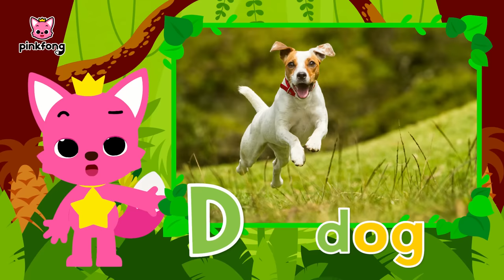Learn Animals' Names with Pinkfong | +Compilation | English Vocabulary for Kids | Pinkfong ABC kids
Come and learn animal names with Pinkfong!